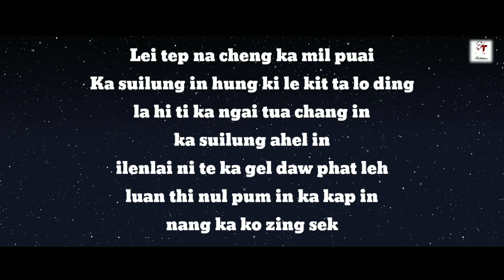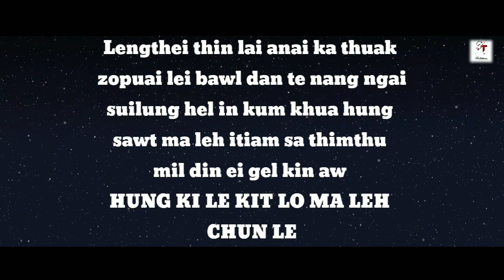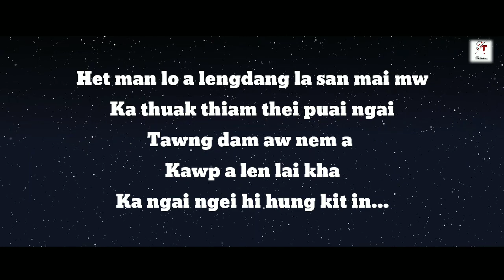Ka ngai ngei hi hung kit in || Mc Vaiphei ft Sp Vaiphei || St Production